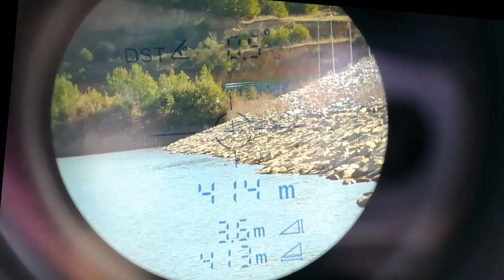Kral bigmax X ...pcp,long range,45 gr. Slug.